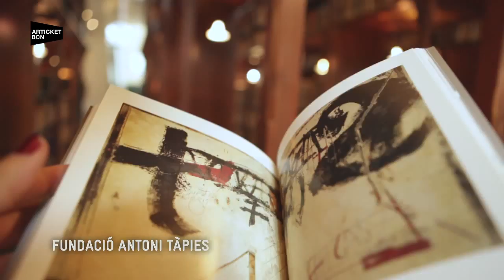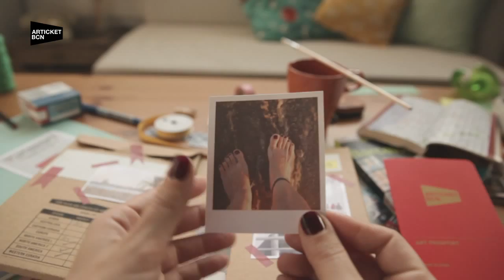Articket: Barcelona Museum Pass, Barcelona Best Art Museums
Barcelona Art Passport invites you to take a fascinating journey through the art at the six best museums in Barcelona. Discover the finest collection of Romanesque mural paintings in the world, enjoy Modernisme, and be surprised by the most contemporary art and creation. The universes of Miró, Picasso and Tàpies await you as you embark upon this unique experience – without queuing or waiting. Have a nice trip!